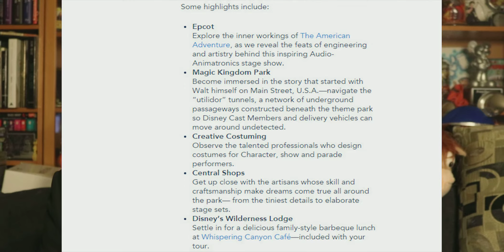Jen's Surprise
This is it folks... the surprise reveal for what I have planned for Jen on 5/12/16. We will begin our tour at 9 am ET, so by the time most people see this, we will already be at Epcot. Jen will realize what's happening for sure once we get to Epcot... the only thing she knows, for now, is that we have to be at Epcot before 9 am, so she's already asleep while I'm typing up this description.

We will see you all on Tuesday with a new video.